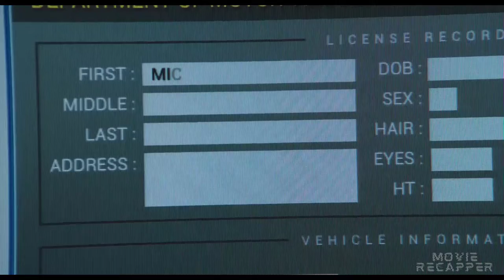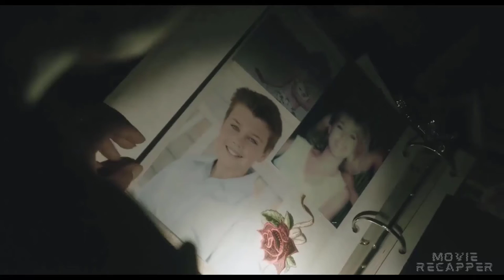911 Operator Takes a Life-Altering Call From a Girl Who Has Just Been Abducted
When a veteran 911 operator takes a life-altering call from a teenage girl who has just been abducted, she realizes that she must confront a killer from her past in order to save the girl's life.

Movie title: The Call
Stars:
Halle Berry, Evie Thompson, Abigail Breslin
Genres"
Crime, Drama, Horror, Thriller